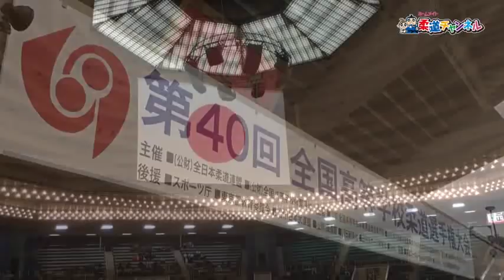【男子81kg級 決勝】第40回全国高等学校柔道選手権大会【柔道チャンネル】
今回お届けするのは、「第40回全国高等学校柔道選手権大会」男子81kg級決勝戦の様子。日本武道館で行なわれた大迫力の技の掛け合いや息を飲む名場面に、最後まで目を離すことができません。柔道の基礎知識や柔道大会の情報、そして柔道選手へのインタビューなど、柔道に関する様々なコンテンツをお届けする柔道チャンネルの公式YouTubeチャンネルでは、各地で開催される柔道大会に密着して、試合の様子を収めた「柔道大会動画」をお届けしております。

日本で行なわれる唯一の国際大会「柔道グランドスラム東京」をはじめ、熾烈な戦いが繰り広げられるシニア大会や、高校生の柔道選手達がぶつかり合う「金鷲旗高校柔道大会」まで、柔道好きなら絶対に見逃せない熱き対戦が盛りだくさん。
柔道チャンネルの公式YouTubeチャンネルでは今後も、ここでしか見られない貴重な大会動画をお届けして参ります。選手達の熱い戦いを収めた柔道大会動画に、ぜひご期待下さい。